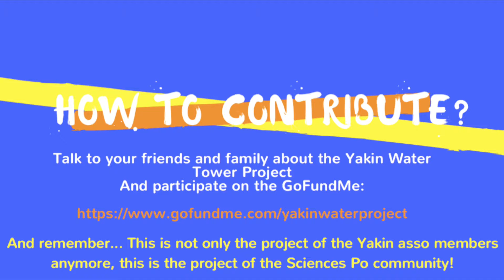Walk A Thon Promo Video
EVERYONE can participate to the GoFundMe to help build a water tower in Yakin, an agricultural village in Burkina Faso where they can only farm for 3-4 months during the season. With a permanent source of water, they will boost the economy of the entire region!
This is not only Romaric’s project anymore, or the Yakin association’s project… this is the project of the Sciences Po Community, so give what you can and share the project